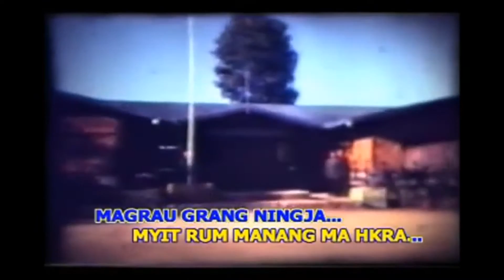Share Shagan Nhtoi ( ကခၽင္ အာဇာနည္ေန႔ ) AUGUST 10